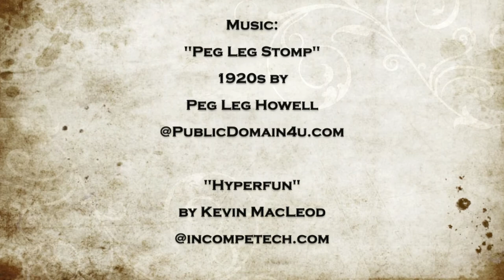WeHa Pig Roast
The Wellington-Harrington neighborhood in Cambridge threw a block party featuring a real live "pig-on-a-spit," and NeighborMedia correspondent Kristina Kehrer was on the scene to garner people's positive and negative reactions.  Produced by Kristina Kehrer.